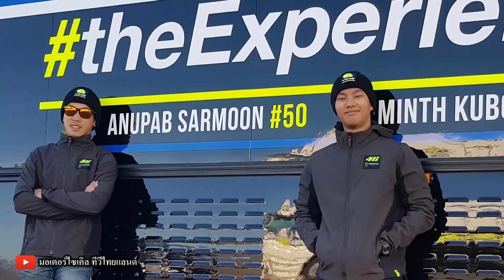Yamaha จับมือ VR46 ! set zero ส่งคู่หู Rookie Duo ลุยศึก FIM CEV Moto2 2019 : motorcycle tv